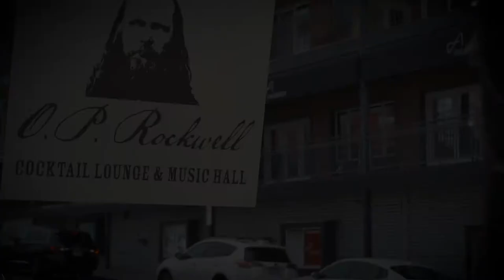Antonio Garcia performs 'Malagueña'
Antonio Garcia live at OP Rockwell (Park City, UT)
Spanish guitar: Flamenco & Classical